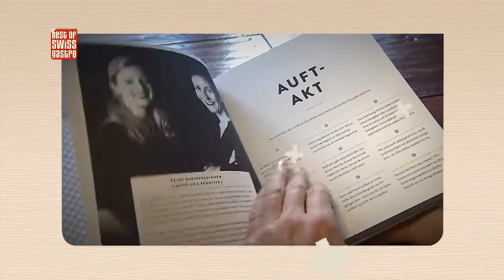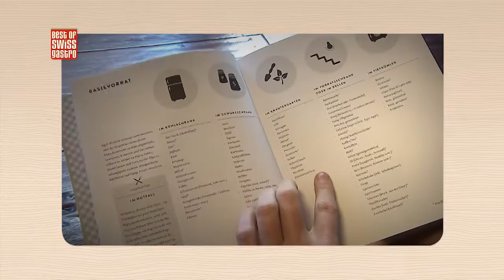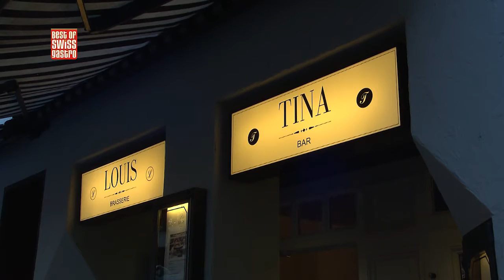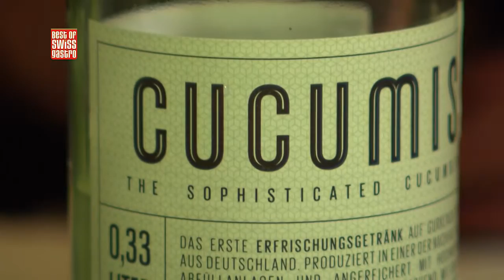Best of bewegt – Alles Neue bringt der Januar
In dieser Sendung:
Neues Jahr, neues Glück – oder besser gesagt neues Jahr, neue Produkte, Events, Trendgetränke… “Best of bewegt” hat das neue Jahr an der Gastro Party im Hiltl Club eingeläutet und dabei gleich die anwesenden Gastronomen befragt, weshalb es denn extra eine Party für die Gastrobranche braucht. Auch der Leiter des Hiltl Clubs Raphaël Ripke ist uns dazu Rede und Antwort gestanden. In der Tina-Bar im Zürcher Niederdorf hat “Best of bewegt” zwei neue Trendgetränke getestet, die das Zeug für den Sommerdrink 2016 haben.

Interview: Raphaël Ripke, Leitung Hiltl Club
Die Gastro Party im Hiltl Club gibt es schon länger, doch nun wurde das Format letzten Herbst neu lanciert und auf die Gastronomen zugeschnitten. Raphaël Ripke gibt uns Auskunft darüber, weshalb die Gastro Party so beliebt ist und weshalb es überhaupt notwendig ist eine Party für die Gastrobranche zu veranstalten.

Gastro Party im Hiltl Club
“Best of bewegt” hat es sich natürlich nicht nehmen lassen, sich selbst an der Gastro Party umzusehen und hat sich ins sonntägliche Nachtleben gestürzt. Dabei sind wir auf gut gelaunte Gastronomen, tolle Showeinlagen und leckere Drinks gestossen.

Trendgetränke 2016
Der  Mensch ist ein Gewohnheitstier. Dies zeigt sich auch an der Bar – viele bestellen immer denselben Drink. Doch jetzt lohnt es sich, etwas Neues zu probieren. “Best of bewegt” hat sich in der Tina-Bar im Zürcher Niederdorf eingefunden und stellt zwei neue Trendgetränke vor; das Gurkenwasser “Cucumis” und den Winbrand “Pisco”.